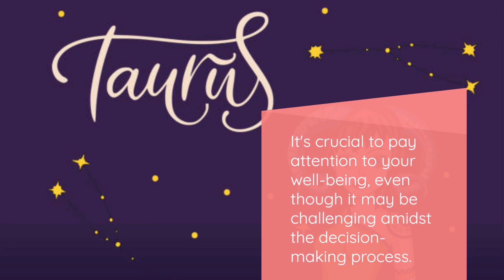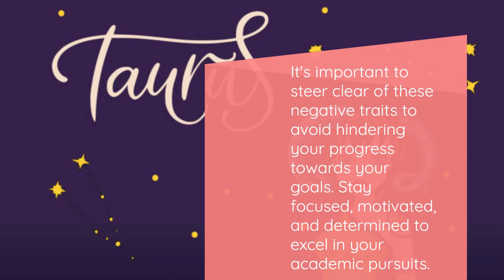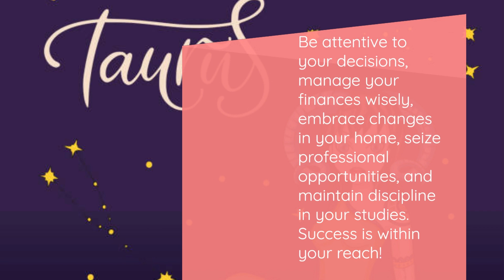Taurus weekly horoscope June 19, 2023 to June 25, 2023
Join us on a cosmic journey as we explore the powerful energies and influences that will shape the upcoming week for Taurus individuals. Delve into the captivating world of astrology and uncover what the stars have in store for you in the realms of love, career, finance, and health. From exhilarating opportunities to potential challenges, our tailored astrological forecast will be your guiding light.
If you found this video helpful, we kindly ask for your support by giving it a thumbs up and sharing it with others. Join our vibrant community as we uncover the mysteries of the cosmos together.